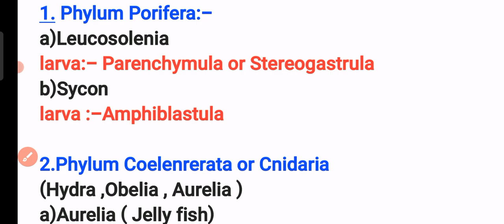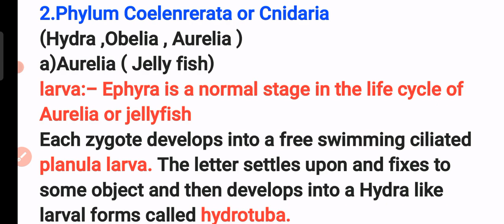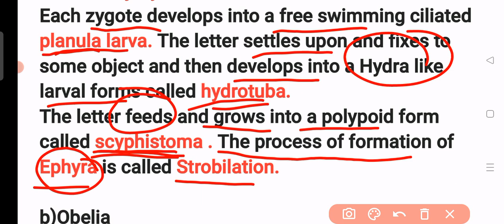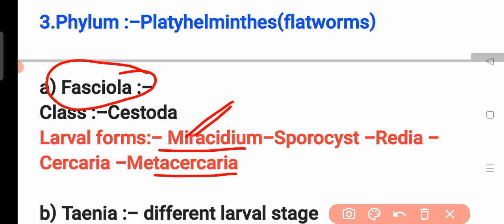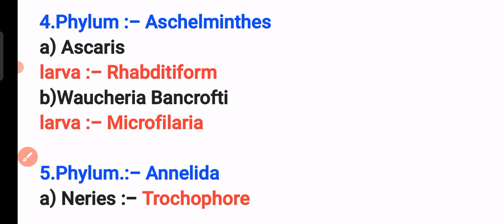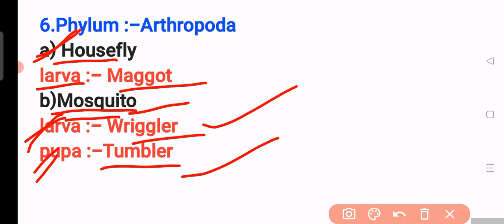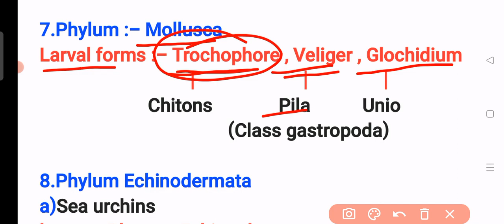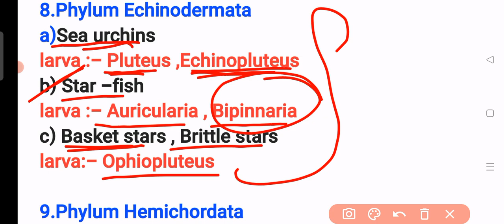TGT|PGT Biology|All larvae (जंतु जगत के सभी लार्वा) LT Grade|GIC biology|Uptgtpgtbiologyclases.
All larvae forms (लार्वा से बनने वाले सभी महत्वपूर्ण बिन्दु)Phylum -wise Animals"s animals larvae |For TGT|PGT Biology|LT Grade|GIC biology|TGT science|